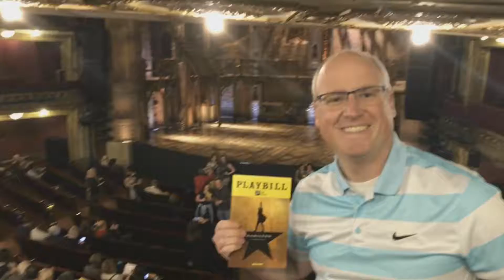Sweet home Chicago HD